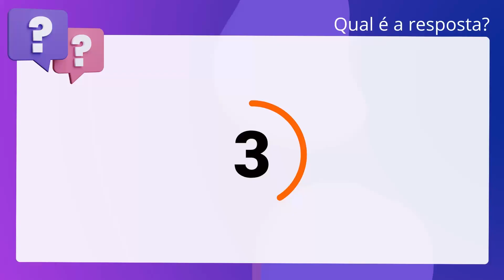QScon Direito: [Art. 101, 5°, Lei Estadual 7.356/80 - RS] FAURGS 2010 - Oficial Escrevente (TJ-RS] -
Art. 101, 5°, Lei Estadual 7.356/80 RS | FAURGS 2010 | Oficial Escrevente | (TJRS | Adaptada

De acordo com o Código de Organização Judiciária do Estado - COJE, Oficial. Ajudante consiste em um tipo de servidor que pode ser lotado nos ofícios do Foro. Judicial.

Gabarito: Verdadeiro